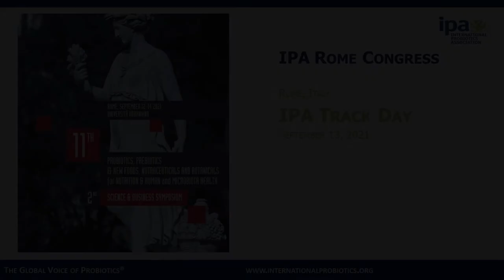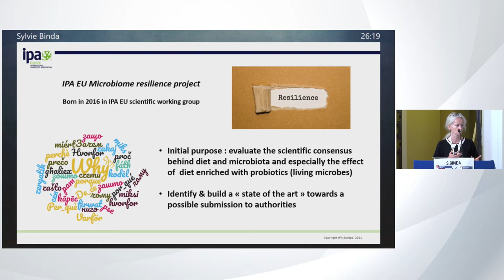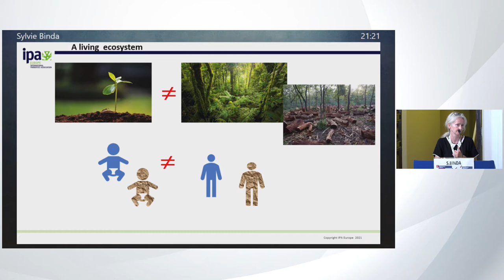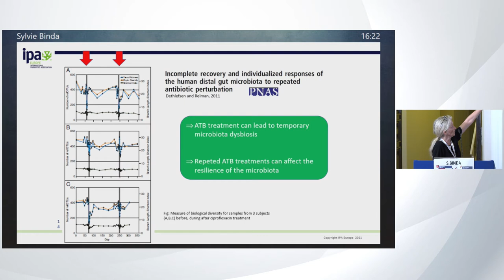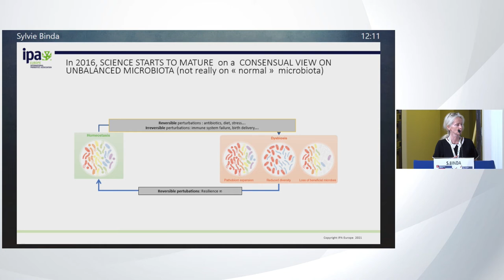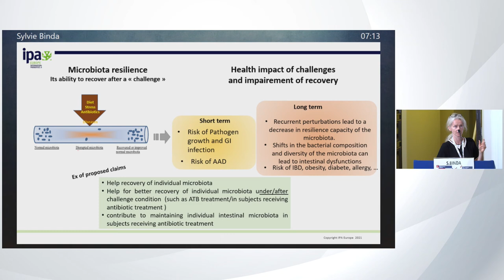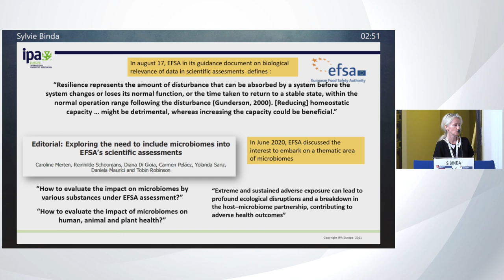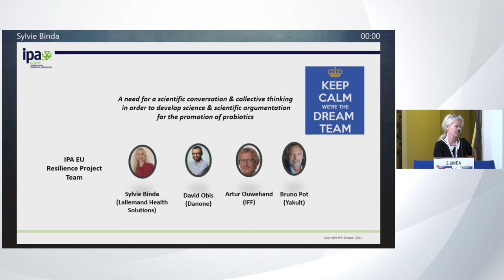IPA Track Day 2021 - Sylvie Binda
IPA Track Day - International Congress "Probiotics, Prebiotics and New Foods" 2021
Rome, Urbaniana University
AULA NEWMAN - SEPTEMBER 13, 2021
Afternoon Session

IPA Research on Probiotics
"Work on Resilience of the Gut Microbiota"- Sylvie Binda, R&D Director for Microbiome Program and Bioprocess & Galenic platforms, Lallemand, France.

Full program and presentation are available in the IPA Europe